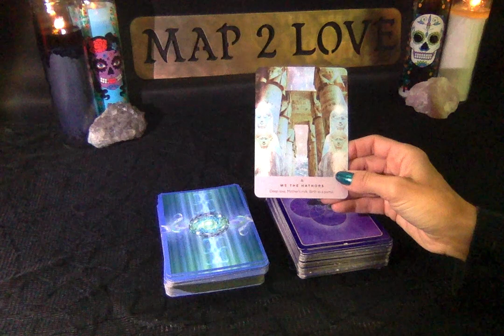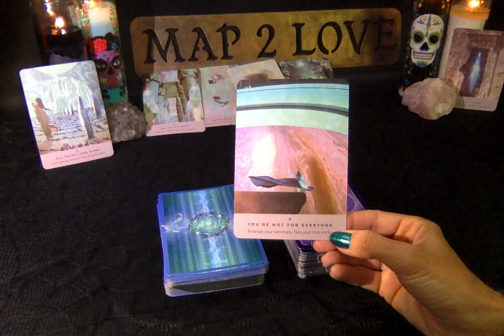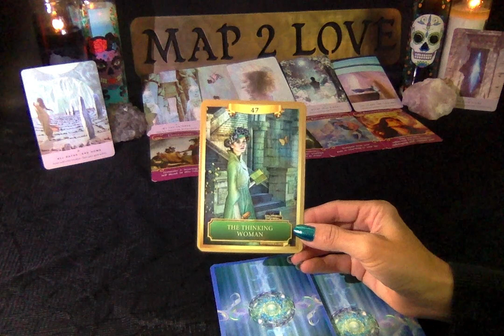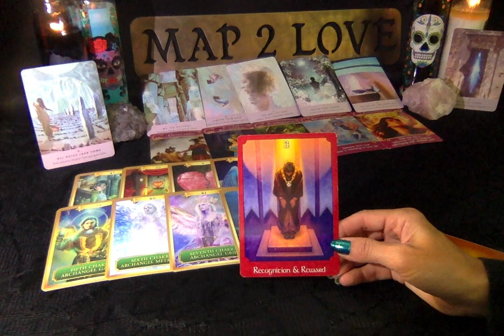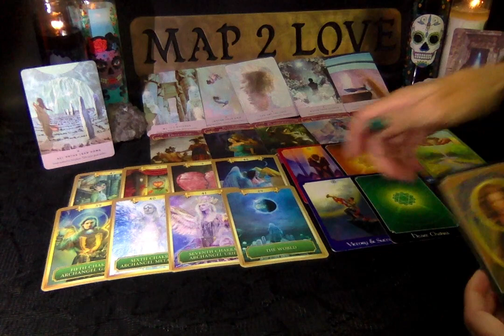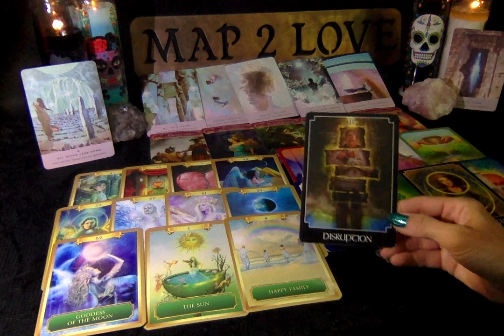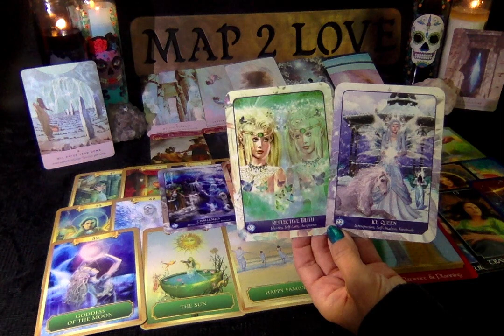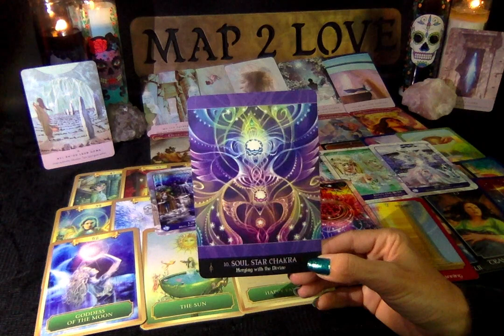Twin Flame Soulmate - Losing All Inhibitions...Merging with the Divine Letting go into Love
These are timeless messages for your Twin Flame Soulmate journey.  As you both merge with the divine and fall into this sacred love, all inhibitions are lost and you are free!

Katherine Nichole
BS Kinesiology
Wellness Coach
Reiki Master
Theta Healer
Ordained Minister